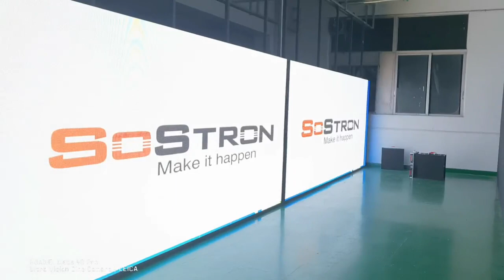SoStron P3.9 indoor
Why do you like the girl in the white cotton dress at the next table?
There are a million reasons you can think of, but the real reason is that you know you like her because your heart beats so much when you see her, you pay attention to what she says, and you remember everything about her.
Why is that? There's no reason.
Why do you choose SoStron? There's no reason!